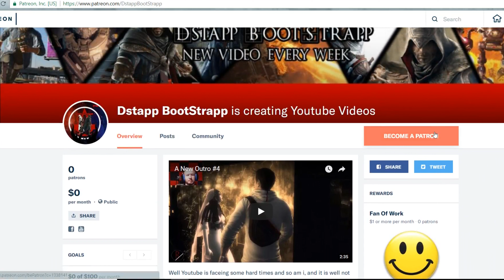Star Citizen Adventures Ep 64 Broken OP MSR Befor Patch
This will give you a extra starting 5,000 UEC or know as in game credits when you start.
STAR-XWWJ-7GB5